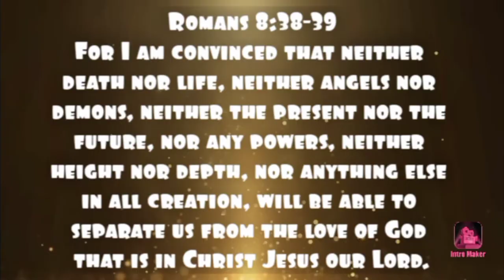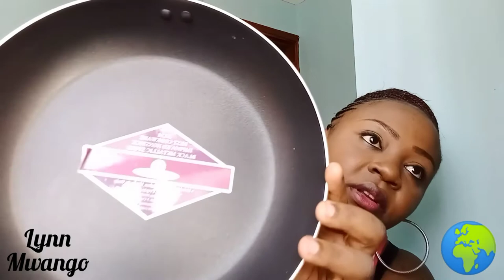TC Cookware Set of Nonstick Pots// Review Video// 11pcs:20cm,22cm,24cm,28cm,30cm and a Frying Pan.